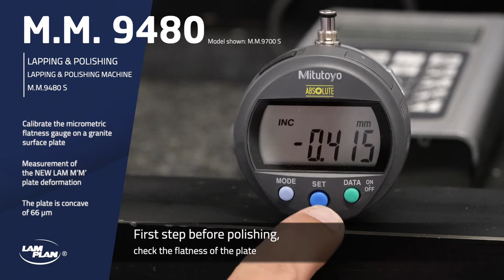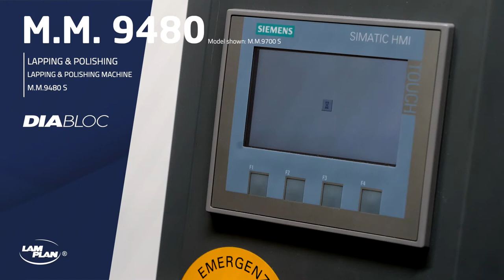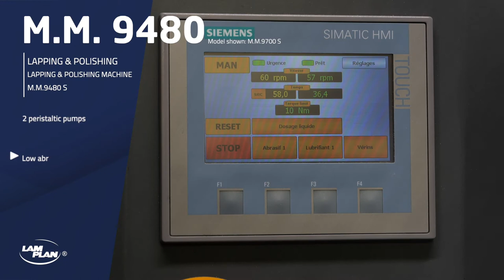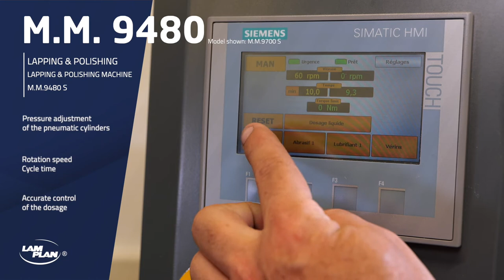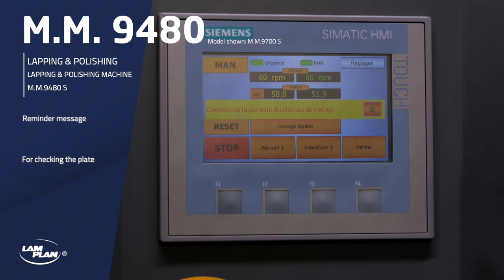LAM PLAN - M.M.9480 S - Lapping & polishing machine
Lapping & polishing machine for intensive production of parts: Ø 5 to 160 mm. The M.M.9480 S is the new 9000 series small diameter flat lapping machine. This Ø 480 mm lapping machine has all the technical solutions of the large capacity models. Therefore, it is particularly robust and stable.